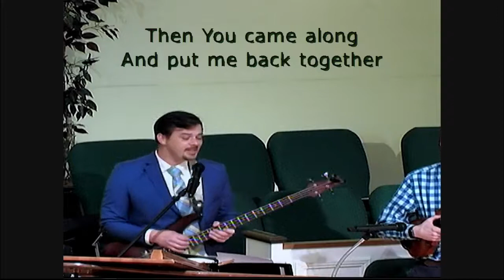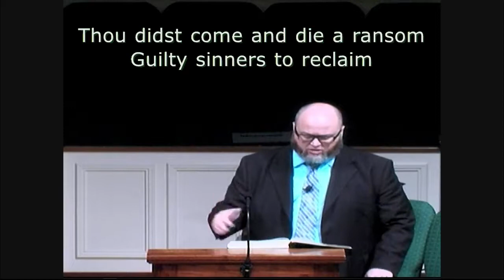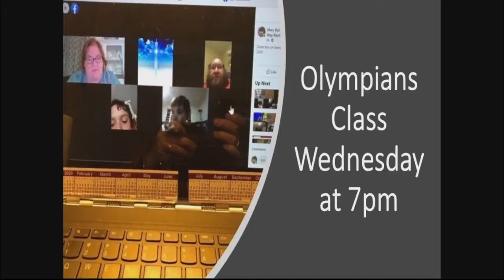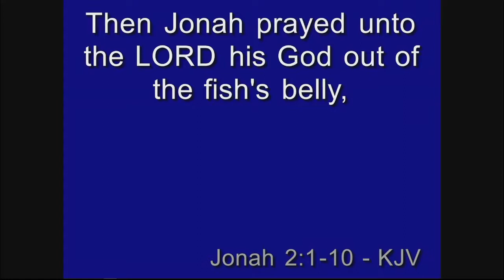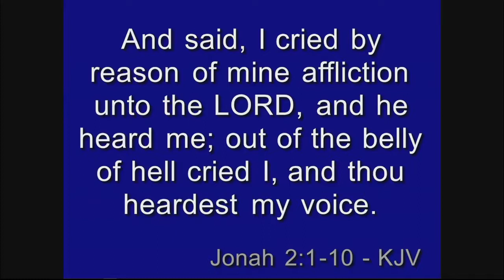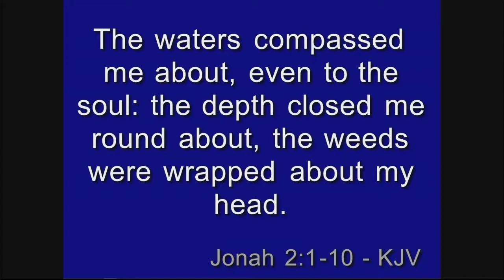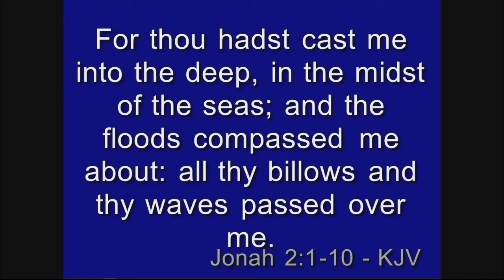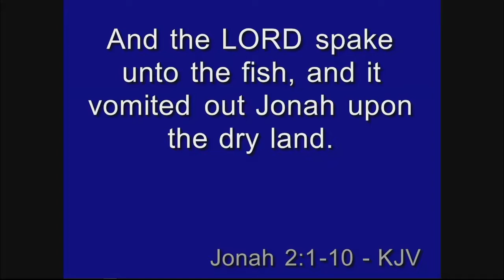March 14th 2021 Dr. Vince Estill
Jonah 1 and 2